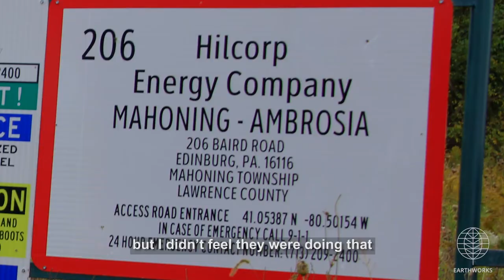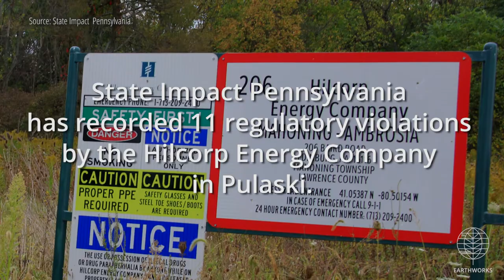Ruth Fletcher, Lawrence County, PA